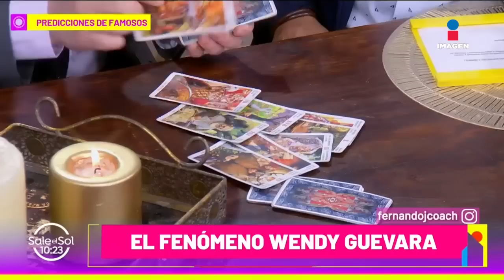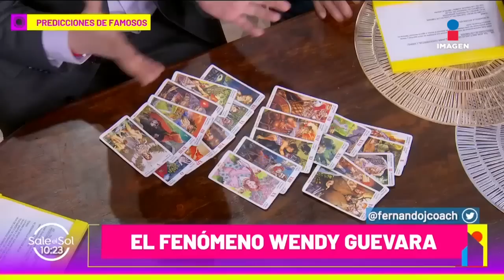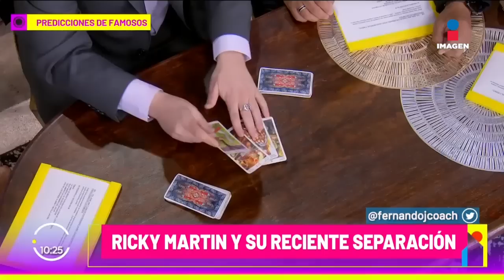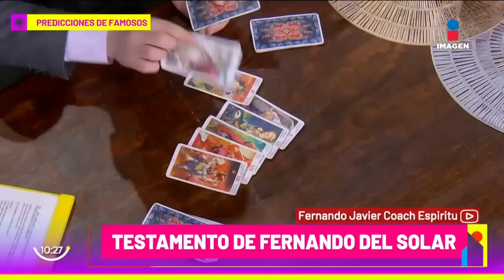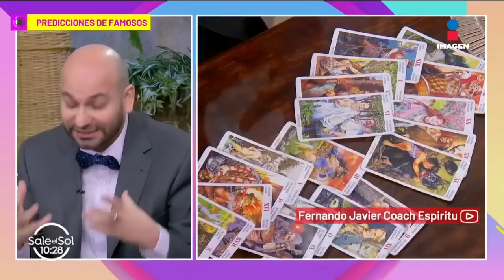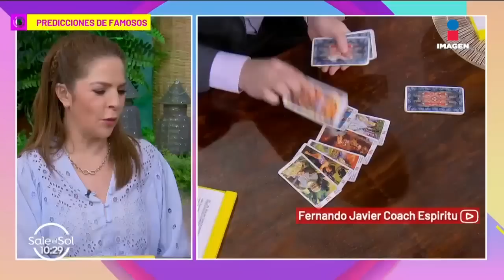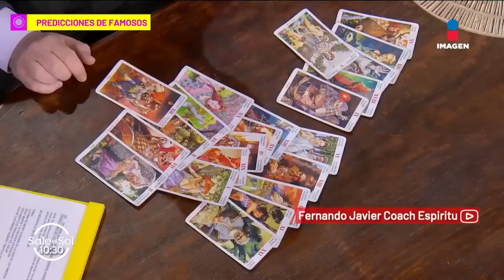¡La FAMA de Wendy Guevara podría NO durar! Predice Fernando Javier | Sale el Sol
El coach espiritual y vidente Fernando Javier, revela que la fama de WendyGuevara podría ser efímera, habla del divorcio de RickyMartin, la herencia de FernandoDelSolar y de la prueba de ADN del hijo de LuisEnriqueGuzmán